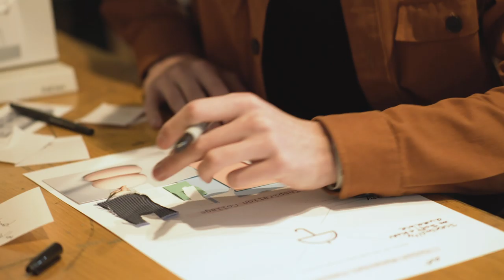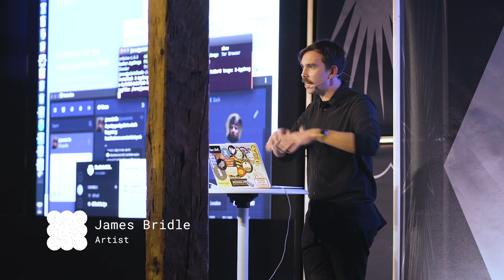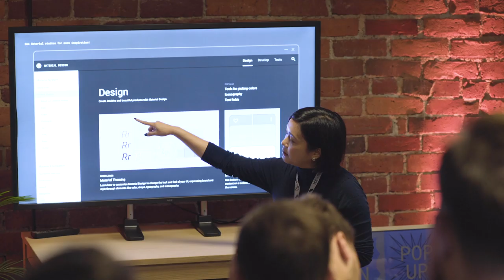SPAN 2018 Helsinki – Conference Highlights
Google’s SPAN18 conference in Helsinki brought together 400 makers and technologists for a day of thought-provoking conversation—featuring Isabelle Olsson, Snøhetta, James Bridle, Varjo, Stephanie Dinkins, Astrom / Zimmer, and many more.